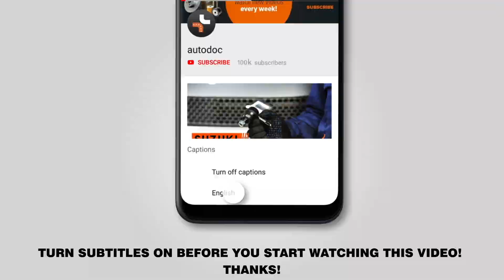Как заменить тормозные колодки переднего дискового тормоза на VW PASSAT 5 (B5) [ВИДЕОУРОК AUTODOC]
Как заменить тормозные колодки переднего дискового тормоза на VW PASSAT 5 (B5) 1.9 Универсал 05.1997–12.2001 [ВИДЕОУРОК AUTODOC]

Тормозные колодки на автомобилях: AUDI A4 B5 (8D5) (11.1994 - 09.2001) / SKODA Superb I Saloon (3U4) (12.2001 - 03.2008) / AUDI A4 B6/B7 Convertible (8H7, 8HE) (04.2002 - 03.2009) / AUDI A4 B6 Avant (8E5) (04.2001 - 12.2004) / AUDI A6 C5 Avant (4B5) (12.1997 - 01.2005), как правило, заменяются по идентичному алгоритму. Однако могут быть некоторые отличия, вызванные особенностью конструкции транспортного средства.

🔝 ТОП бренды, которые производят тормозные колодки: STARK; RIDEX; BREMBO; BOSCH; ZIMMERMANN.

🛠️ Инструменты, которые вам понадобятся, чтобы заменить передние тормозные колодки:
- смазка антискрипная для тормозной системы
- медная смазка
- насадка HEX № H7
- колесная силовая головка № 17
- приспособление для вдавливания тормозных цилиндров суппорта
- ключ-трещотка
- динамометрический ключ
- монтажный рычаг
- противооткатное устройство